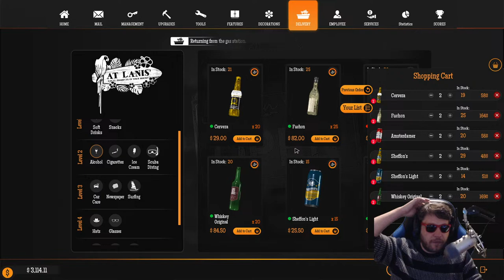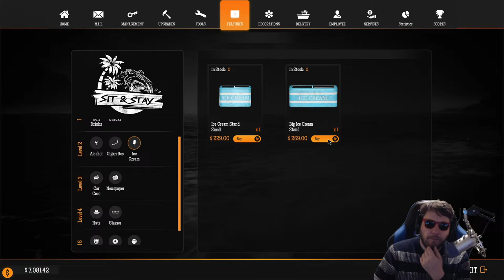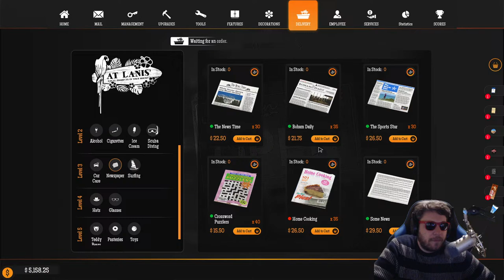A NEW MAP? This New DLC for Gas Station Simulator is ONE OF THE BEST! Tidal Wave DLC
00:00 Start
08:47 Stream Start and Info
09:33 Gas Station Simulator

Channel Guidelines
1. Be kind, civil & respectful to all & English only in chat & comments
2. No constant backseating, spamming, copy paste, or all caps
3. Read the title, description & review thumbnail for details